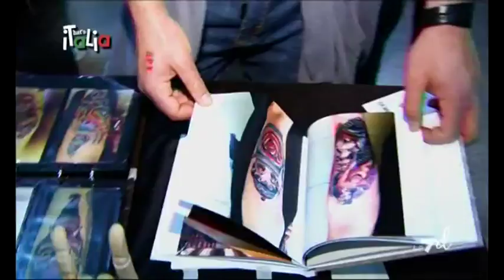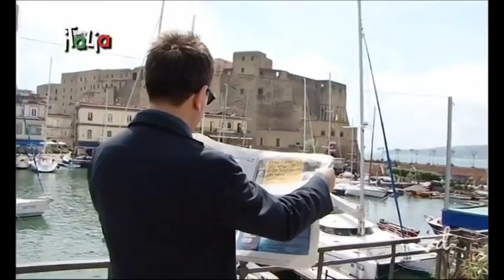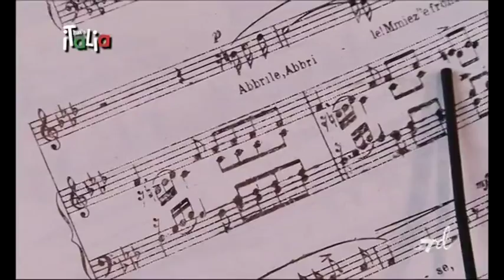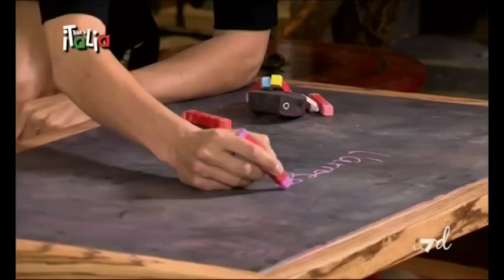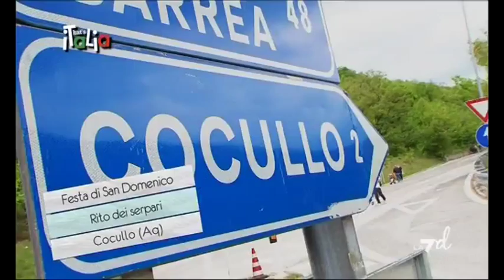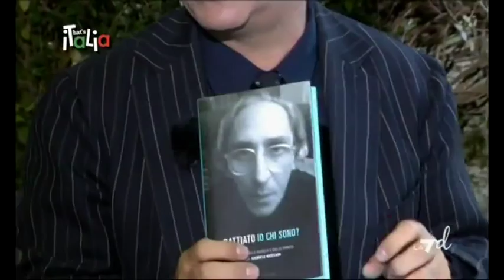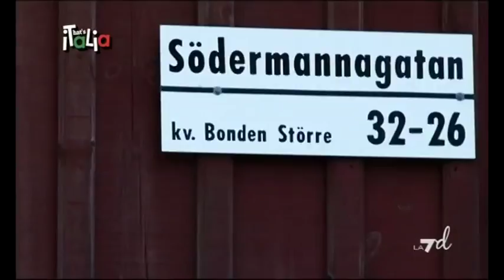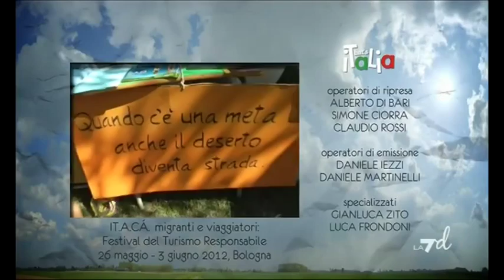That's Italia - Puntata 26/05/2012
Quinta puntata: Italiani, arrabbiati o meno?
Filippa Lagerback e Pino Strabioli affrontano il tema con l'attrice Lella Costa e  Daniele Bossari, conduttore televisivo e radiofonico. Ospite della stampa estera è invece il corrispondente svedese Peter Loewe che racconta come viene percepito il nostro Paese all'estero e quali sono gli artisti e i personaggi italiani conosciuti in Svezia.

That's Italia, il sabato alle 16:30 su LA7d